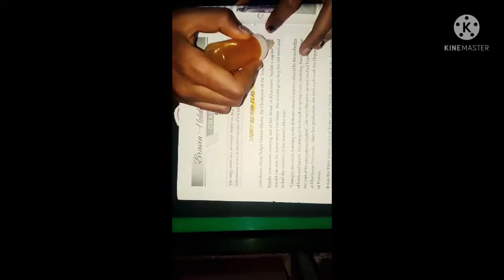how to make highlight with easy way